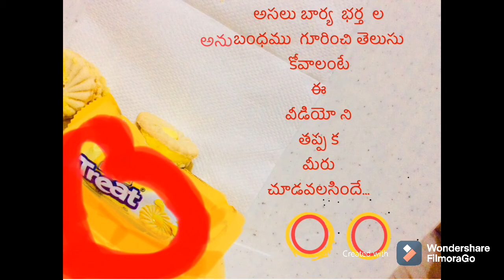భార్య భర్తల అనుబందం క్రీమ్ బిస్కెట్ లా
Bhaarya Barthala Anu bandham idi shrusti lo ne oka Goppa bandham inthati maduranubandam iruvuriki panchu nu mahadanubandam. ikada meeku kanipiche display lo cream biscuit packet enduku pettamu ante baarya bharthalaki madyana vudavalasina Prema aa cream rendu biscuits nu Ela dhagaraga cherchi pattu koni adi ruchni akarshananu penchutudo ala mee yokka jeevana sili kuda ala mee thone vundalani aa cream Leni biscuit thinte peddaga Ruchi Ani pinchadu alane baarya barthala naduma Prema lekuna aadi pedda lopam Ani gurthunchukovali,
marriages are made in heaven Ani antuntaru so be happy & celebrate happiness comes inner side of heart manasu lo nuchi ravali chirakaalamu adi meelone nilichi povali oka kutumbam rachana karthalu baarya bharthalu vari kutumba vratanu vari chetula thone gopaga rachinchu kovali appude aa yokka kutumbaniki artham paramatham society lo gopa ga jeevinchali ante chinna chinna panulanu kuda manasu peti cheyali appude aa paniki sarthakatha chekurunu.
Maririnni elanti videos mee kosam me munduku thevalante please encourage to do more & more like this different types of videos to you so boost up me with your doing like
is it helpful to you plz comment now.
 Adavance thanks to one and all...